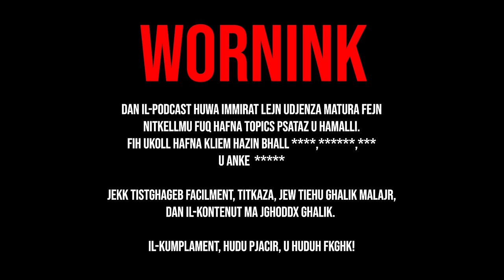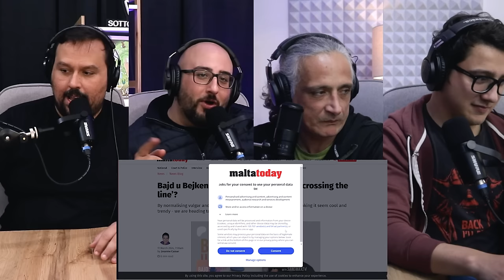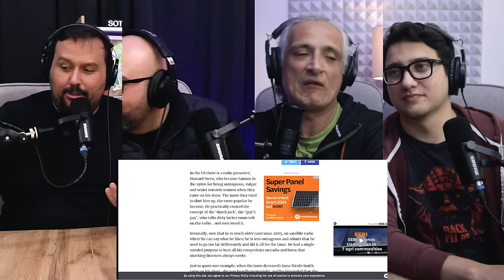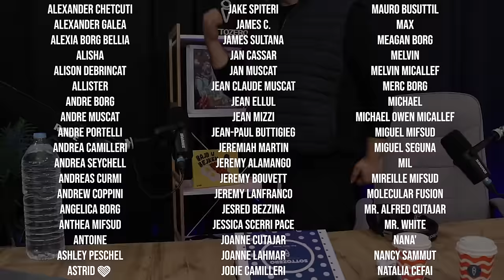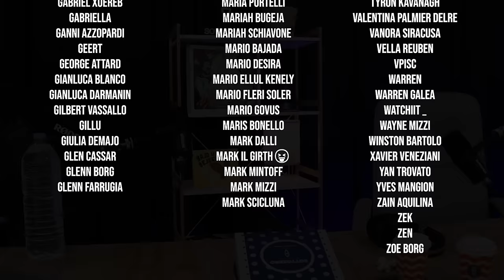Ep15 | Bajd u Bejken | Malta Comedy Podcast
Malta’s most outragious comedy podcast

Ghal l-ewwel darba t-team ta BUB ma jistiednu il-hadd! Jaghmlu show ghall-rasom biex jaraw jek humiex funny bizzejjed biex jimlew siegha paroli u mbaraz? Jitkellmu fuq kif kienu ibezawom il-genituri, fuq ir-regoli u jithadu ukoll fuq bicca artiklu li kitbu kontrijhom.

Kieku ma kienx al dawn il-legends qegħdin id-dar weħidna nitnejku fuq xi online call u m’hu qiegħed jismgħana hadd:

Għamlulna bicca follow ejja tkunux zibel!!!

Eh, u kollox li jintqal fuq dan ix-xow mill-mistiedna huma ħsibijiet tagħhom. So jek qiegħed taħseb biex tibgħatilna xi libell tista tieħdu ZFKGH ax aħna ma naħtu xej! U jek għandek inqas min 18 is-sena nissugerixxu tmorru titgħalmu l-karozza flok tisimaw lilna ngħidu l-erezijiet! Dan xow għall-adulti!